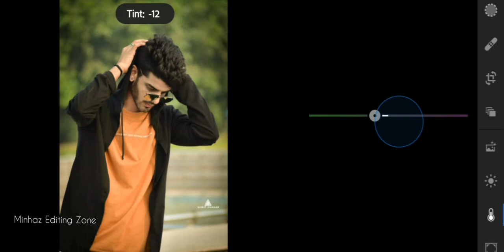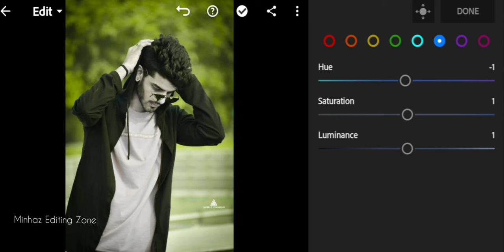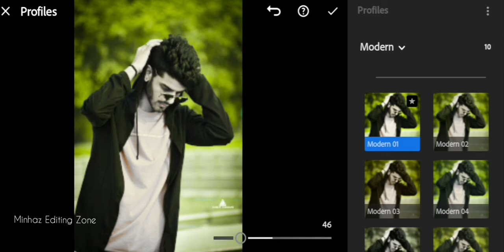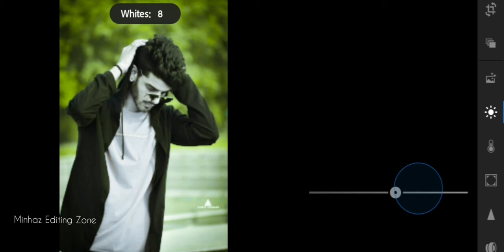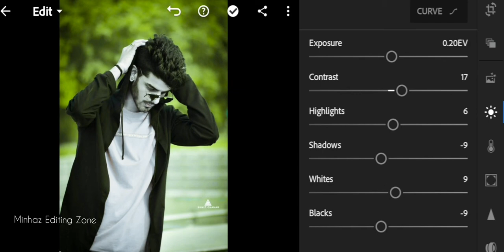Lightroom Free _Green Preset | Photo Editing Tutorial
For...

-Lightroom Moody Colour grading
-Lightroom Presets Creating
-Snapseed photo editing
-Snapseed Realest Colour grading

App links.

-Search Way _Or Tags 😯
-For Lightroom Photo Editing

-For Snapseed Photo Editing